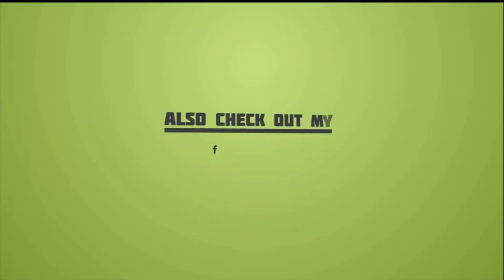Love Birds Eggs: Beautiful Love Birds Video You Must Watch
Love Bird Couple Saving their 4 Eggs. They are very afraid.

love birds egg: Beautiful love birds video You Must Watch, love birds egg, love bird life,love bird egg,lovebird egg care,love bird laying eggs,
love bird attack,talking lovebird,chirping love birds, lovebirds, lovebird eggs hatching, Loving birds,